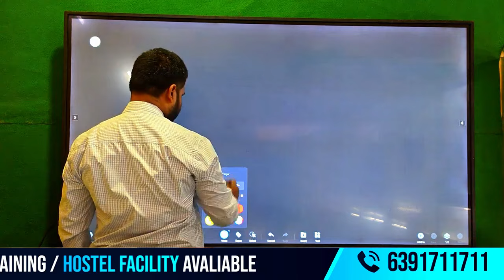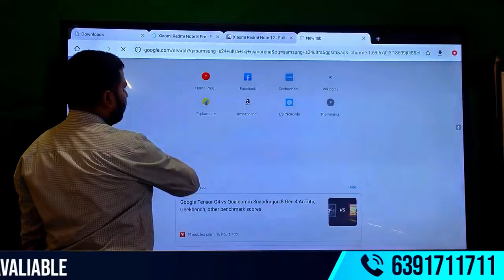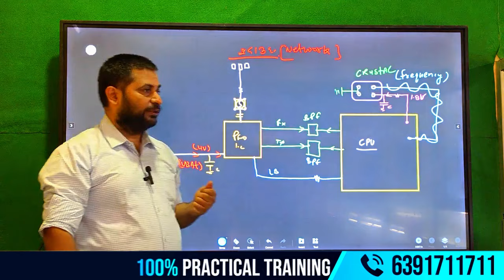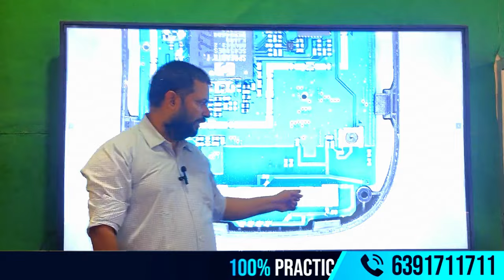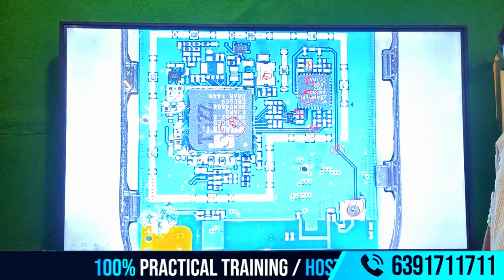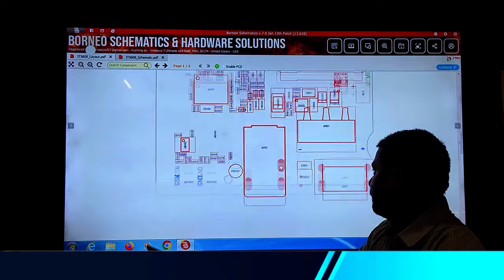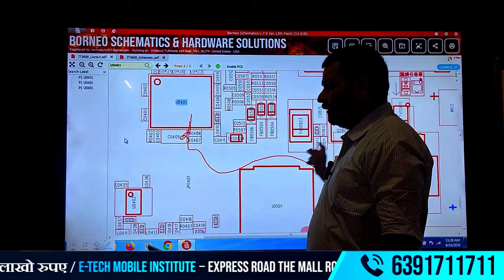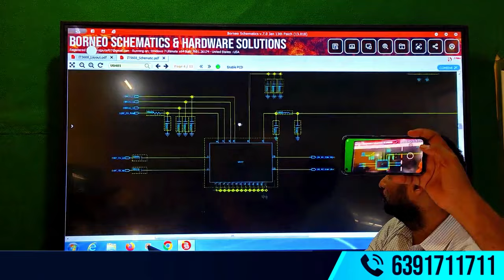How to Repair Mobile Network Issue. | मोबाइल नेटवर्क समस्या का समाधान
mobile network problem solve| mobile network problem solution|how to solve network problem in mobile | Do this to fix any mobile network issue in 10 seconds

 how to solve any mobile network problem

Related topics |
 network problem in android mobile |  how to solve network problem in mobile phone |  how to solve network problem in mobile |  idea sim network problem in android phone how to solve network problem in mobile idea sim

 मोबाइल फोन रिपेयरिंग: शुरुआती स्तर के लिए"
"मोबाइल फोन रिपेयरिंग क्लास 3: प्रैक्टिकल गाइड"
"मोबाइल फोन रिपेयरिंग: हाथों की कला सीखें"

how to fix jio network problem mobile mein network nahin a raha hai kaise theek karen mobile mein network nahin a raha hai kaise aayega

✅Accommodation Available
✅Technical Support
✅ISO Certified Institute
✅Lifetime Support
✅Job Placement support
✅Free toolkit

* मोबाइल रिपेयर

* फोन मरम्मत

* स्मार्टफोन रिपेयर

* मोबाइल टेक्निशियन

* फ़ैक्टरी रिसेट

ADDRESS :-
Facilities
✅Online & Offline Classes Available
✅Accommodation Available
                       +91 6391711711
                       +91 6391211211